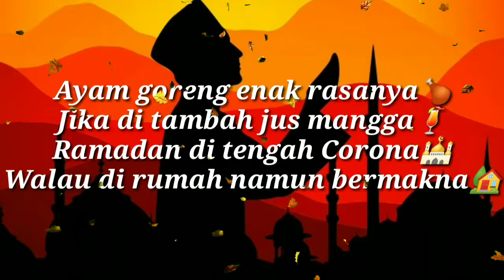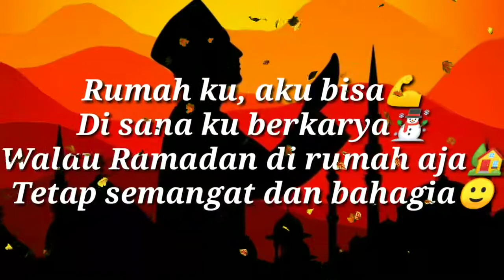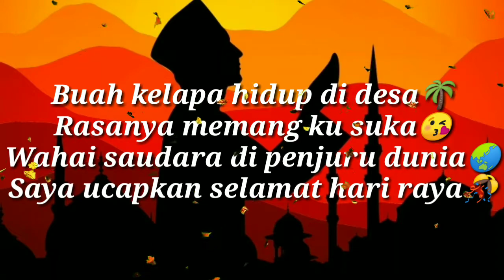Pantun Ramadan 2021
pantun Ramadan di tahun 2021